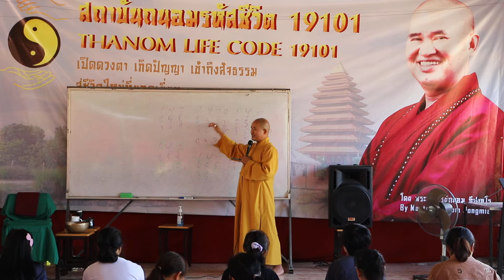ถนอมรหัสชีวิต การโอนเลข ep.3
ถนอมรหัสชีวิต เป็นค้นหาตัวเอง ให้เกิดปัญญาได้ดวงตาเห็นธรรม เข้าใจตัวเองเข้าใจผู้อื่น